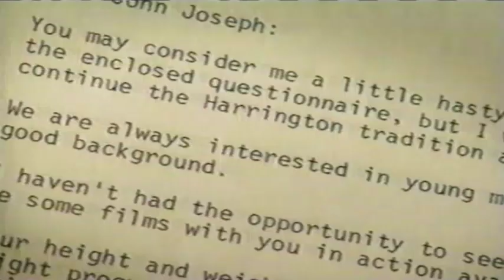Feature on Oregon QB Joey Harrington from 2001 Heisman Ceremony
Feature on Oregon Ducks quarterback Joey Harrington during the 2001 Heisman Trophy presentation.  Harrington finished 4th in voting, the award given to Nebraska QB Eric Crouch.